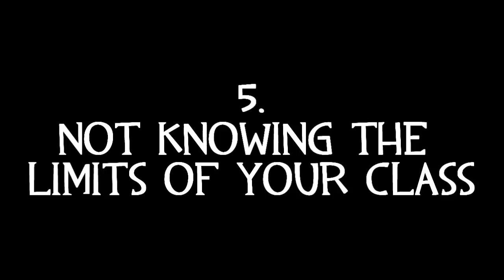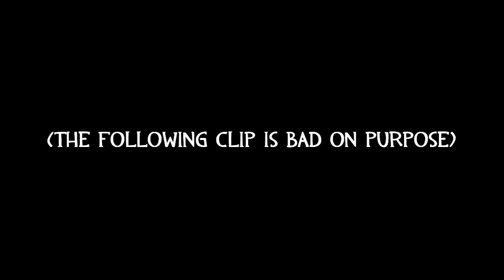5 Worst Mistakes in TF2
The reason for the new intro is because I'm now doing some videos with a group of friends with unusuals. Signup for UGC Highlander (and my group)